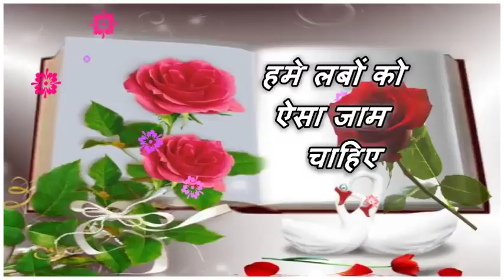Happy Valentine Day Wishes Greetings मिलने से डरता है दिल इकरार हो ना ज